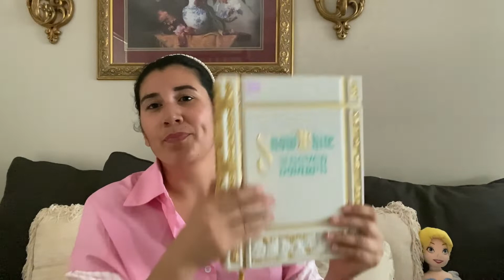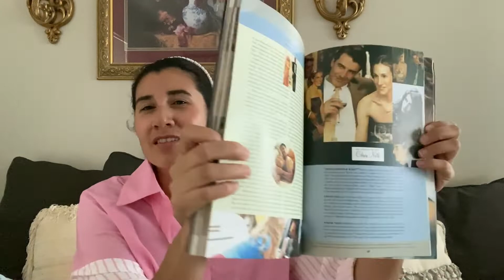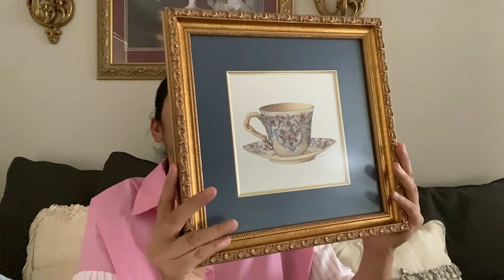Collective Thrift Haul/Vintage Girly Finds ✨🎀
Welcome pretties to my channel! My name is Rosa, I film a variety of content, travel, girly hauls, room decor. I have for you a collective thrift haul. I’m very much into the vintage shabby chic vibe. Remember to always be kind. 🥰✨💖